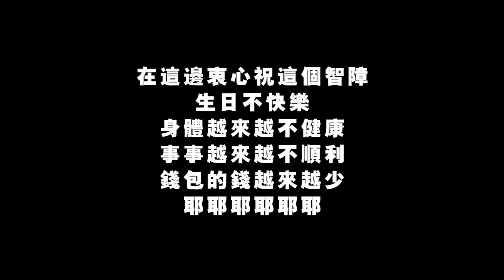每過一萬觀看次數我就給$1000！!【史上最狂的禮物】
在这边衷心祝这个智障生日不快乐！
身体越来越不健康，事事越来越不顺利
钱包的钱越来越少，耶耶耶耶耶耶～😚🎉

✅ 我的Instagram：iven_lee / ivenlee_freestyle
✅ Cherry Instagram：cherryhaww / onni_daily
✅ 我的微博：阿源IvenLee
✅ 我的TikTok：iven_lee